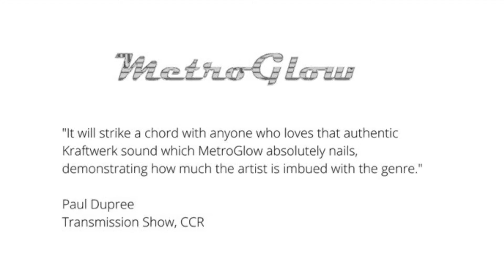Glowing reviews about MetroGlow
Some nice positive feedback